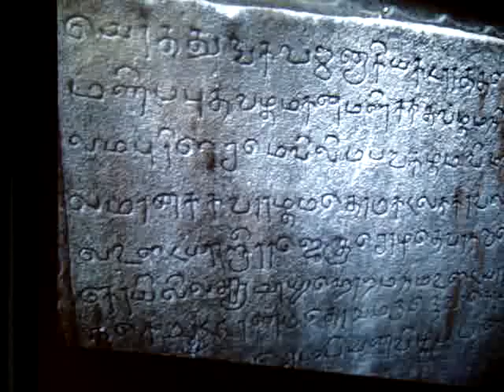Maraimalai adigal 4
Tribute to Maraimalaiadigal-Thirumaavalavan